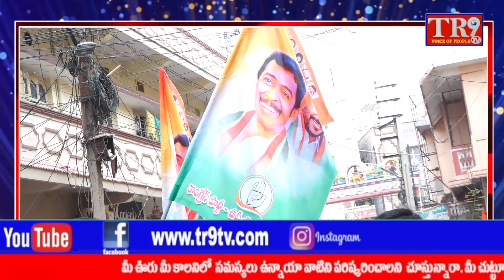ఉప్పల్ నియోజకవర్గంలో కాంగ్రెస్ అభ్యర్థిని గెలిపించుకుంటాం